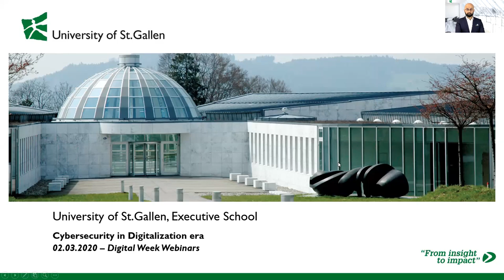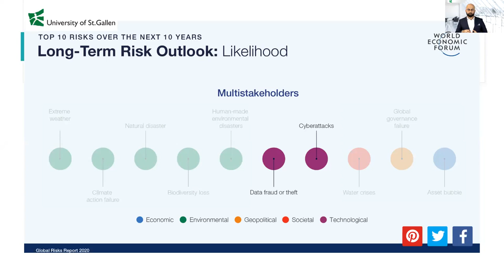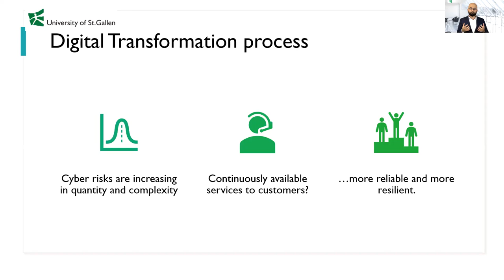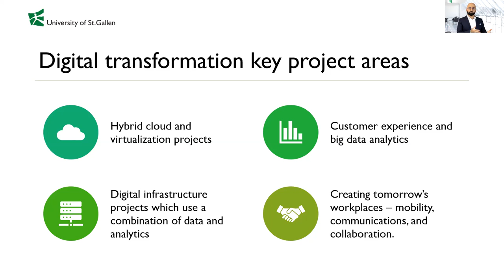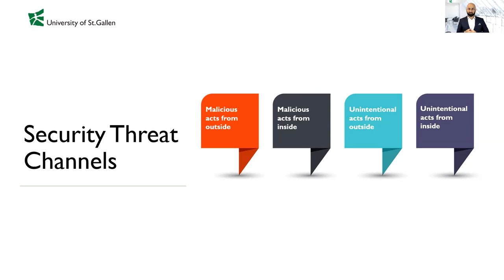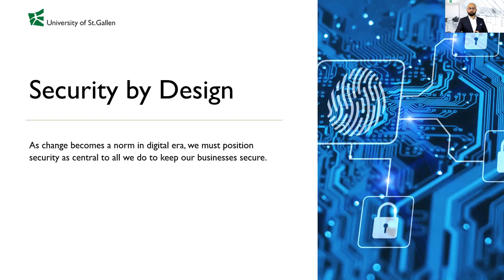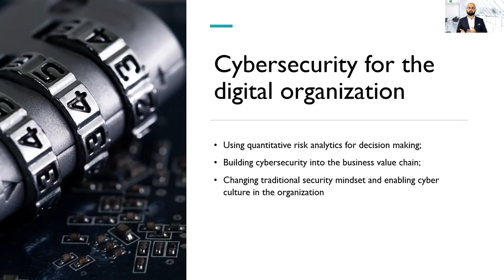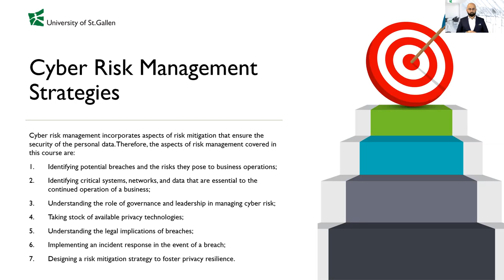"Cyber Security in the Digitalization era" with Samir Aliyev and Daniel Seiler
In this webinar, Samir Aliyev, LL. M. talks about the current and most important cybersecurity threats for your business-critical systems, networks, data in the private and public sectors. You will get practical takeaways to ensure security in your daily business. The webinar is round up with an interview with FFDA Swizerlant expert Daniel Seiler.

The webinar took place as part of the Executive School Digital Week 2020.